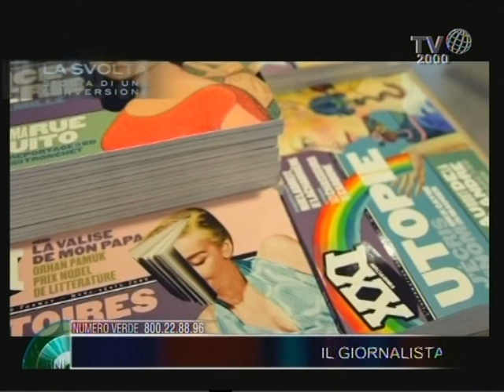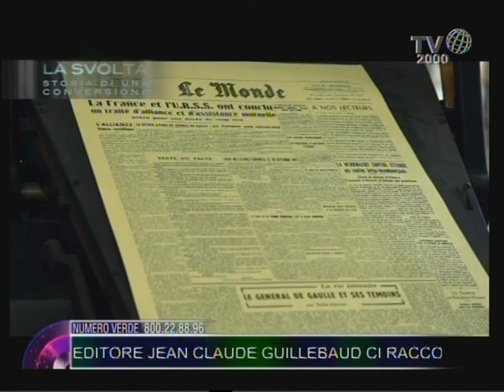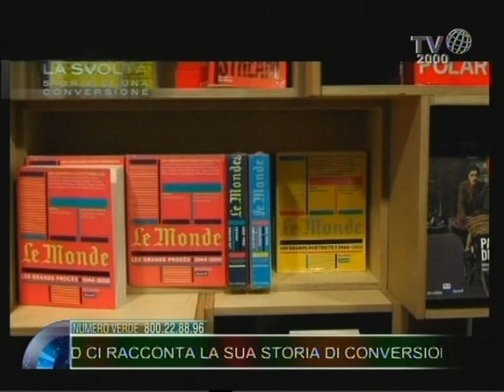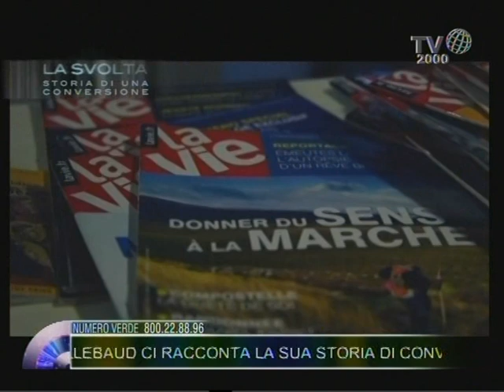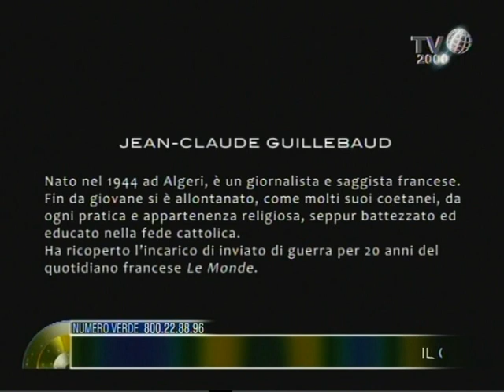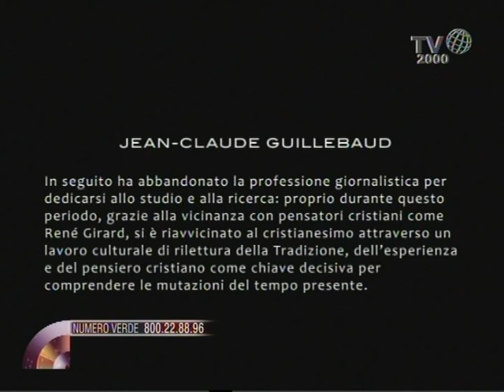La svolta, storie di conversione al Cristianesimo - Jean-Claude Guillebaud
Puntata del 17 ottobre 2012 - Il giornalista ed editore Jean-Claude Guillebaud ci racconta la sua storia di conversione. Nato nel 1944 ad Algeri, è un giornalista e saggista francese. Grazie alla vicinanza con pensatori cristiani come René Girard, si è riavvicinato al Cristianesimo attraverso un lavoro culturale di rilettura della Tradizione, dell'esperienza e del pensiero cristiano come chiave decisiva per comprendere le mutazioni del tempo presente.